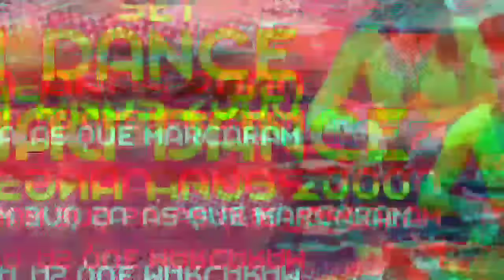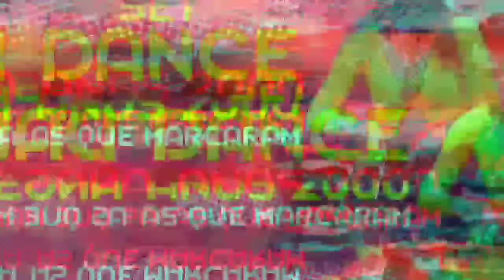SET DANCE ANOS 2000 AS MELHORES QUE MARCARAM (MIXAGENS DJ JHONATHAN)